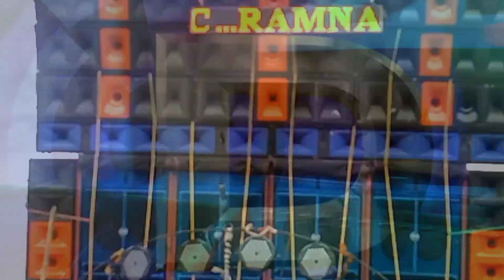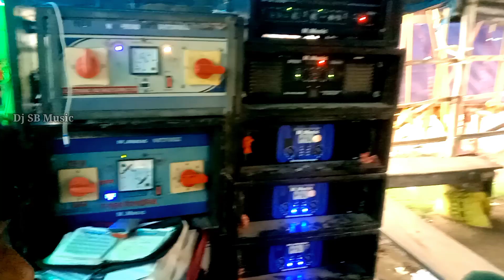M.Music Ramnagar High Levels Bass Parformance 2022 || Eid Mubarak Specail